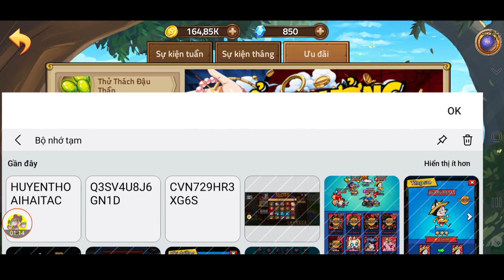Full 4 Quà Code Huyền Thoại Hải Tặc Quẩy Sever Mới Sự Kiện Brook Wano Và Cái Kết... | ttđp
1 like, 1 comment, 1 share là động lực giúp mình làm những vidieo tiếp theo!
HUYENTHOAIHAITAC
Q3SV4U8J6GN1D